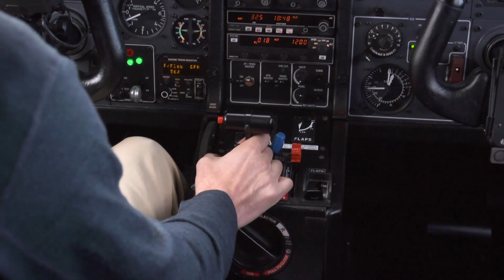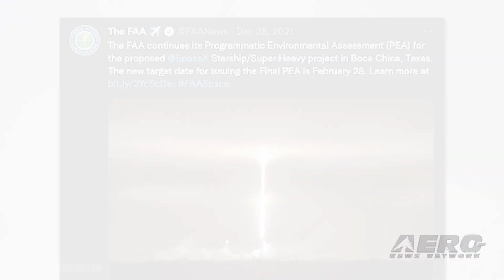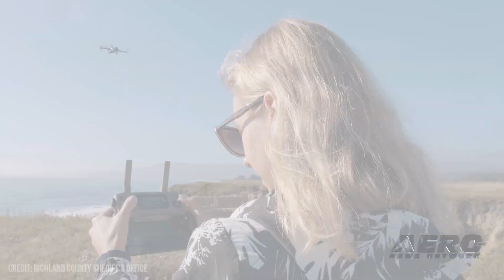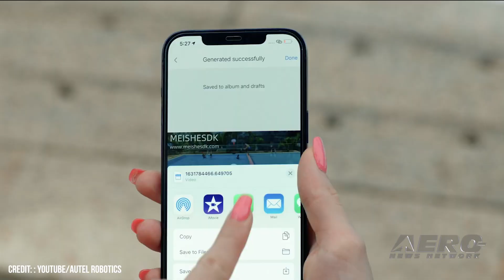Airborne-Unmanned 01.05.21: Kawasaki UAV, Autel EVO-Nano, Next-Gen Reaper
Also: SpaceX Starship Delays, Anti-Wasp UAV, Drug-Mule UAV, Wildlife Charity v Drones

Kawasaki has further refined its K-Racer X1 UAV prototype, taking its previously staid, run of the mill powerplant to the next level by cramming in the engine from their top of the line H2R superbike. Japan seems continually enamored by the concept of gas-powered VTOL aircraft, with the Xturismo "Hoverbike" similarly propelled by a wrapped-out bike engine while in hover. Soon to come to North American locales, Autel has announced its EVO Nano and Lite series of drones will be in customer hands in the near future. The premium, workaday UAVs have improved on previous Autel fare where it counts, improving battery life to 40 minutes, while also improving the obstacle avoidance, video resolution, and transmission range to tackle even bigger projects. The first shipment, according to Autel, has made its way into their hands and is undergoing final quality control checks before making its way to distributors. General Atomics Aeronautical Systems unveiled their newest UAV, descended from their successful MQ-9 Reaper and MQ-1C Gray Eagle military aircraft. The Mojave is based on those foundations, but focused more on short takeoff and landing operations with heavier payloads. The enhanced 450 horsepower turboprop and improved lift devices address longstanding complaints of the limited payloads and forward-basing requirements. All this -- and MORE in today's episode of Airborne-Unmanned!!!

Airborne-Unmanned 01.05.21 is chock full of info in this Weekly News Episode, Wednesday, January 5th, 2022... Presented by Aero-TV veteran videographer and Airborne Hosts Holland Lee, and is supported by ANN CEO/Editor-In-Chief Jim Campbell, and Chief Videographer Nathan Cremisino, this episode covers:

Kawasaki Jams H2R Superbike Motor In UAV Testbed
Autel EVO, Nano Inbound to U.S.
Next-Gen Reaper Drone Unveiled: The Mojave
SpaceX Starship Launch Now Slated for March
Japanese Drone Developer Creates Anti-Wasp UAV
Ohio Woman Surprised By Drug-Mule UAV
Wildlife Charity Reminds Flyers Of UK Drone Laws